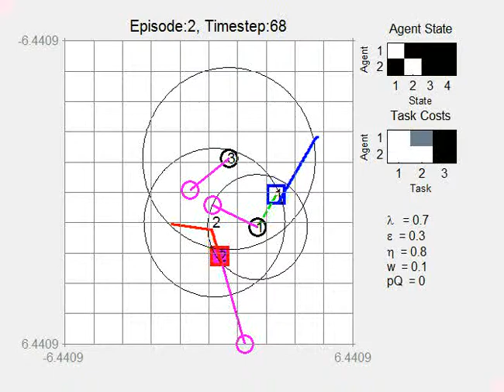VRP Taxi Loiter 2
Stochastic vehicle routing problem with pickup and delivery